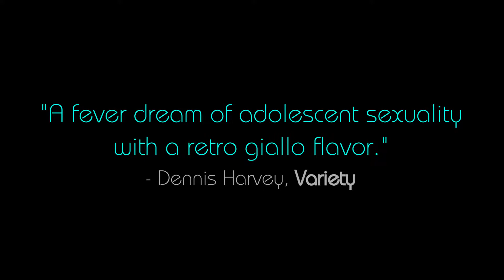Kill Me Please - Trailer | Spamflix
Spamflix is a Video on Demand platform for Cult Films.

Mate-me Por Favor - Directed by Anita Rocha da Silveira / Brazil, 2015

Barra da Tijuca, West Side Zone of Rio de Janeiro. A wave of murderers plague the area. What starts off as a morbid curiosity for the local youth slowly begins
to spoil away at their lives. Among them is Bia, a fifteen year old girl. After an encounter with death, she will do anything to make sure she’s alive.